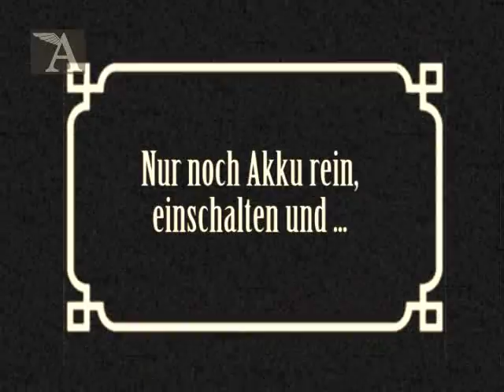Modell AVIATOR: Fieseler Storch Fi 156 von BMI Models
Video zum Testbericht über die Fieseler Storch Fi 156 von BMI Models in Modell AVIATOR, dem Magazin für Test & Technik im Modellflug-Sport (Ausgabe 11/2008)